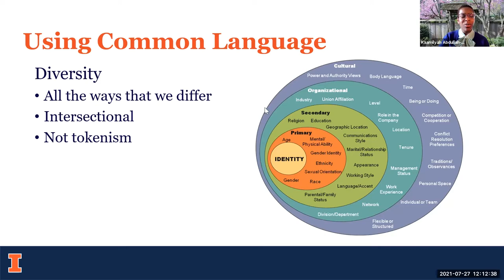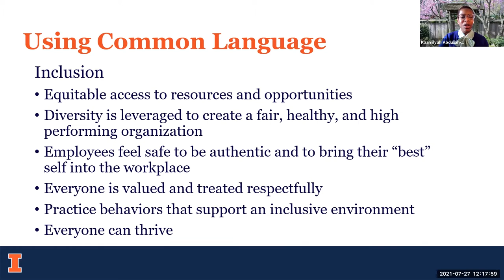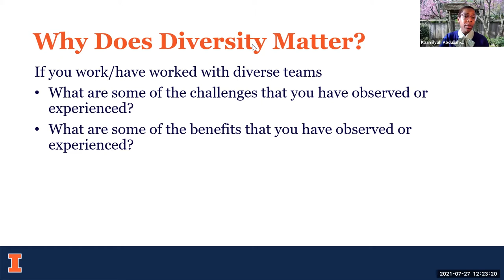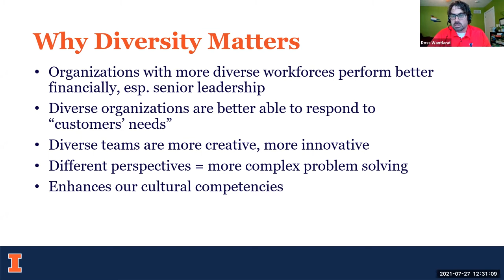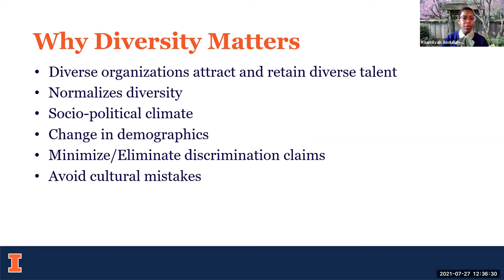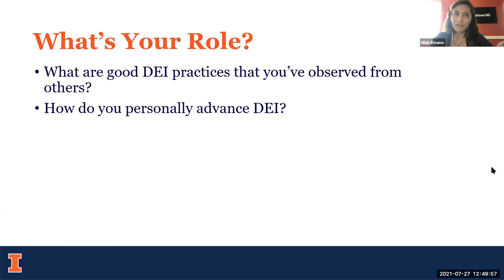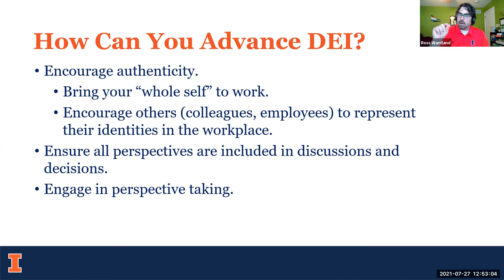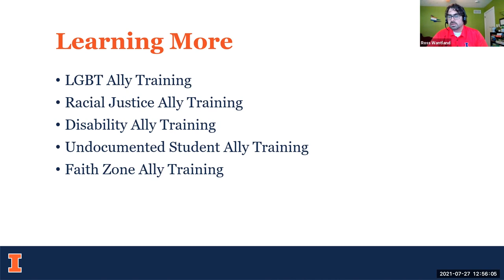Summer Professional Development Workshop Series: Advancing Diversity, Equity, and Inclusion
Kaamilyah Abdullah-Span, Director of Campus Culture and Climate within the Office of the Vice Chancellor for Diversity, Equity , and Inclusion (OVCDEI), and Ross Wantland, Director for Curriculum Development and Education at the OVCDEI, joined us for a workshop on creating more inclusive environments and addressing issues surrounding inclusion and representation.